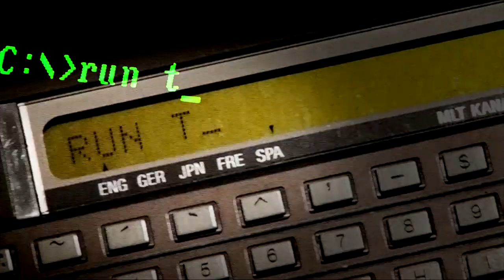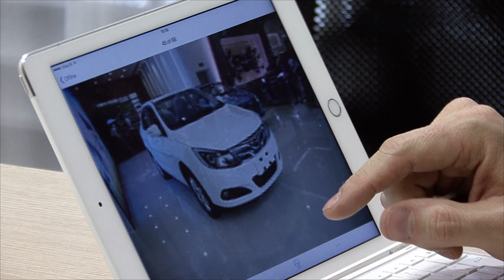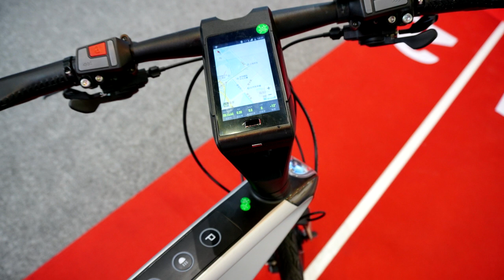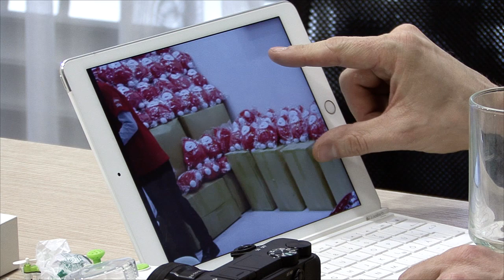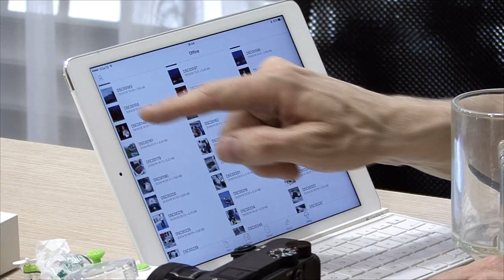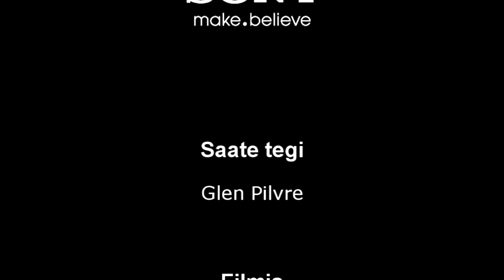Tehnika TV - Made in China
Tänases saates on võimalik vastata küsimustele. Muuhulgas võib selguda mis on Zyxel 7706, CE China ja mida teeb Sony A6300 hästi kiiresti.